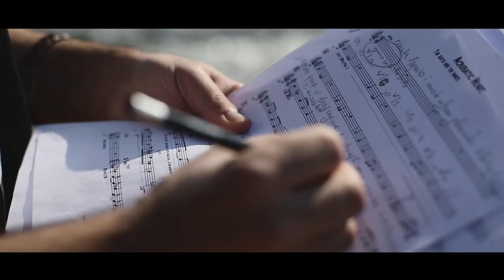Anthus - Acrobatic Heart - [vídeo presentación ESP]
Video presentación del nuevo disco de Anthus - Acrobatic Heart

Anthus: voz, composición y arreglos
Oriol Vallès: trompeta
Max Villavecchia: piano
Giuseppe Campisi: contrabajo
Ramón Díaz: batería